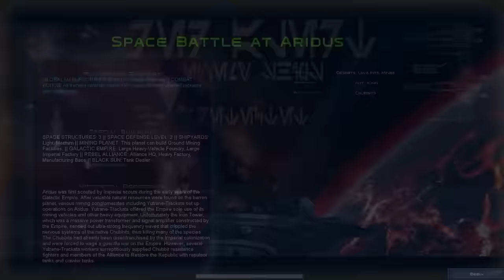Should the Empire Focus on The Core Worlds? | AOTR | Empire Campaign 3, Episode 4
Awakening of the Rebellion has just released a major update JUMP TO HYPERSPACE is out! 2.11.. Time to lead the Empire to Victory.

Thanks SkyForge for the fantastic opening animations!